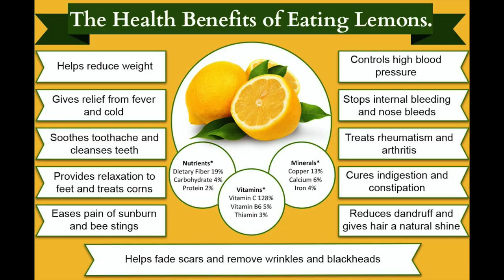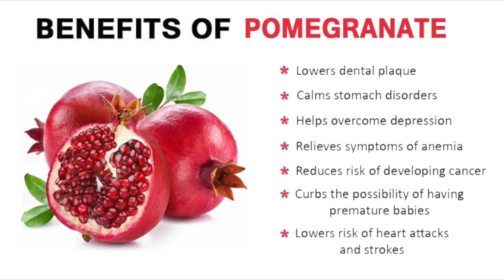HOW TO MAKE Easy Guacamole || cook with us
Music made by the DM kids